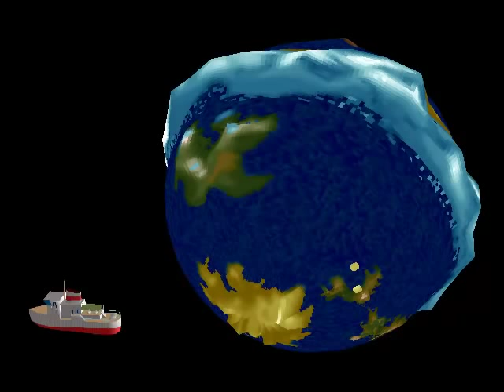Let's Play Little Big Adventure [german] - 5 Auf zur Hauptinsel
Auf der Hauptinsel sieht es nicht wirklich besser aus als auf der Zitadelleninsel, aber vielleicht finden wir da ja einen Hinweis darauf, wo sich Zoé befindet.